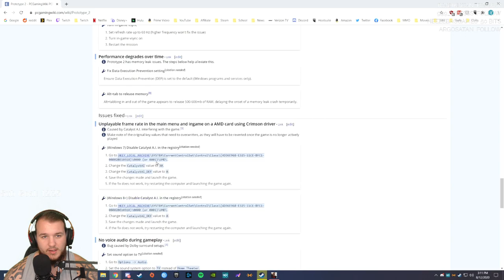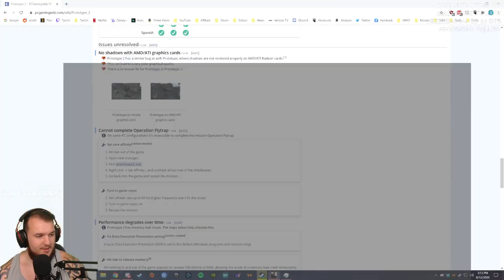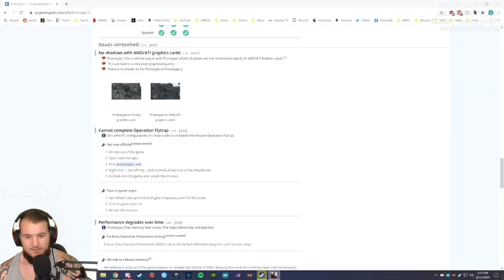Prototype 2 - Let's Play - Part 1